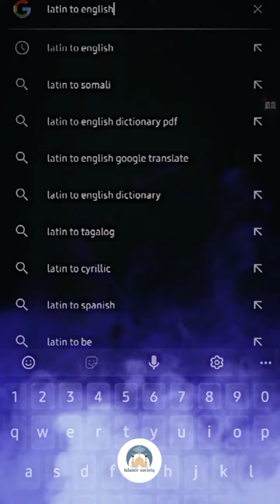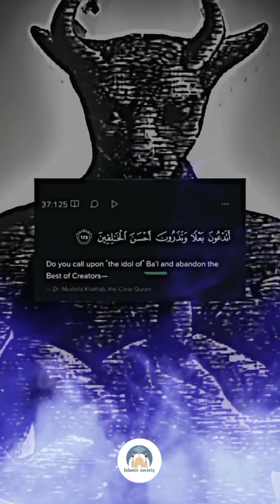who is Baal 👾